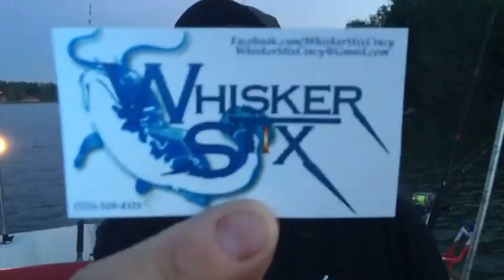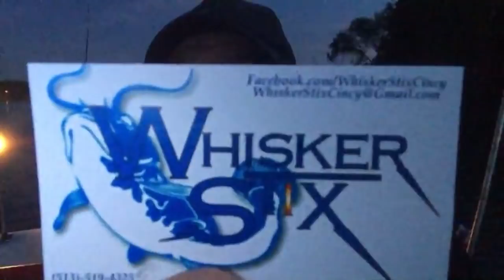🔴MONSTER FLATHEAD CATFISH Caught LIVE at Night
In this live catfishing video I am flathead fishing at night.  I go over many tips for catching flathead catfish, including the best baits for flathead catfish.  While the bite is slow, I manage to catch a nice flathead catfish around 32 pounds live on camera.

We also show and demonstrate the Whisker Sitx LED lights.  These are great affordable lights that you can add to your rod or bobbers while catfishing at night.